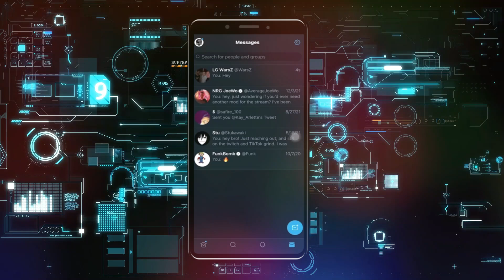Cómo Enviar Mensajes Directos En Twitter